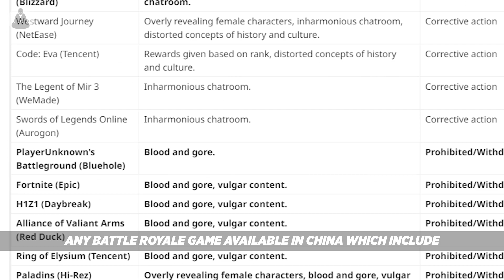China PUBG & Fortnite Ban, Youtube 2018 Rewind and more | News in 60 seconds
Today we bring you news in a little over 60 seconds, because it's all about The Game Awards!